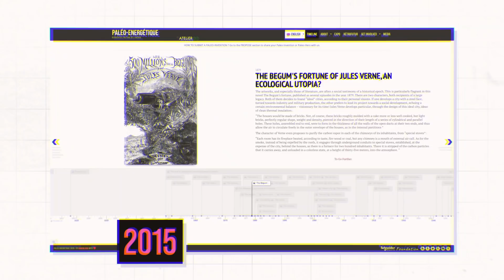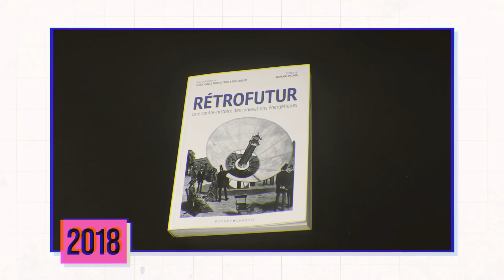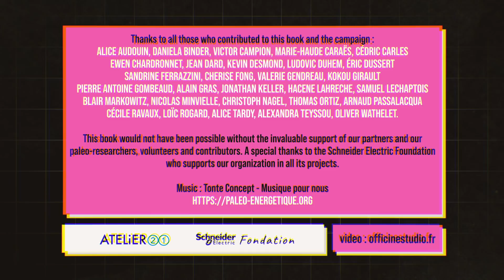RETROTECH & LOWTECH BOOK : How forgotten patents can shake the future !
HERE ARE

Paleo-Energy is crowdsourcing, a collective of designers, engineers, historians, writers, exploring the history of energy through collective intelligence. Launched in 2015, this evolutive research is now available online in 5 languages and involves contributors from all over the globe such as academic researchers, students, and many retired people.

The essence of this research has always resided in the power of citizen crowd and collective intelligence. We decided to make the book and e-book "Retrotech and Lowtech" in order to collect funds for the project, but also as a way to reinforce participation of English-speaking communities. We would like to discover even more forgotten energy linked knowledge from those territories. Share it with us to collect more forgotten ideas by spreading the word and potentially add them in this circular knowledge economy project to tackle climate crisis with the collective intelligence !

PALEO-ENERGY / An open research to explore forgotten energy inventions